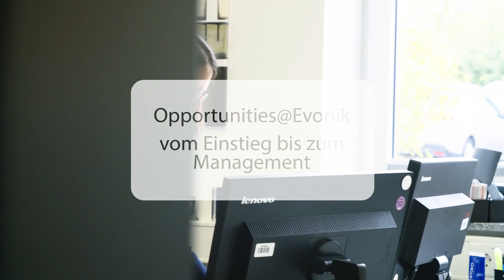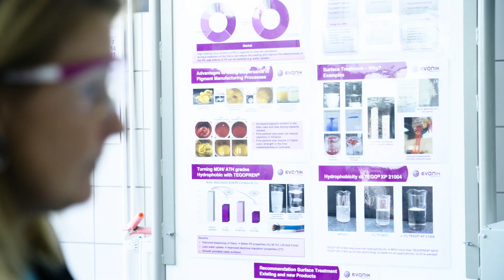Women in STEM - Career paths at Evonik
Whether as an engineer taking over the global management of an entire product line or as a chemist working in the field of sustainability management - Evonik provides support for women at every career step!